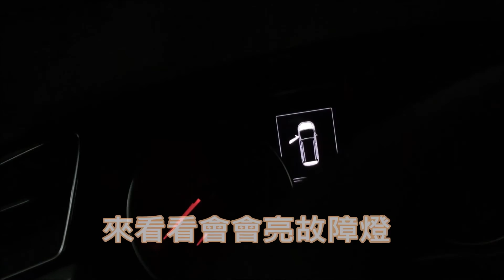2017 The All New Touran 更換日行燈泡/LED燈泡60燈珠+透鏡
T20 LED日行燈泡，故障燈OUT，60燈珠+透鏡 大廠燈珠 全鋁件散熱快 恆溫 不影響前車 超亮
iPhone 7P DIY